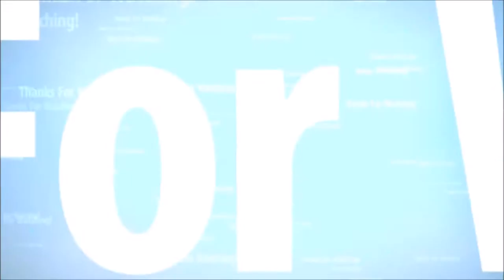Ferrari F430 with Capristo exhaust Hard accelerating!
- Autojunk: CarSpottingRotterdam
- Autogespot: CarSpottingRotterdam